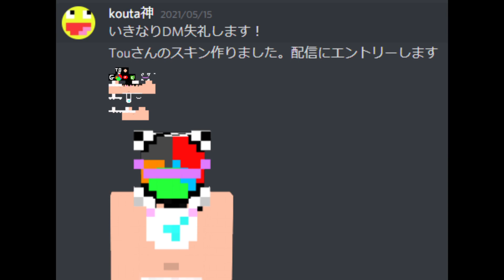KUNさんを裏で支える50人クラフト参加勢!『Touさん』のスキンを勝手に魔改造してみた!!!【novaskin】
個人的傑作です。
Tou_katanaさんことTouさんのスキンを変更しました

【通知🔔ボタンをONにしたら最新動画の通知が行くよ】

・たかだか猿にみんなちょっとビビリすぎじゃないｗ？-Dark Deception 【ホラーゲーム実況】

{ 使用BGM }
使わないかもだけど良く使う